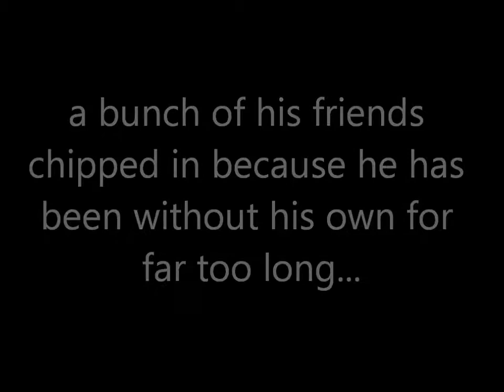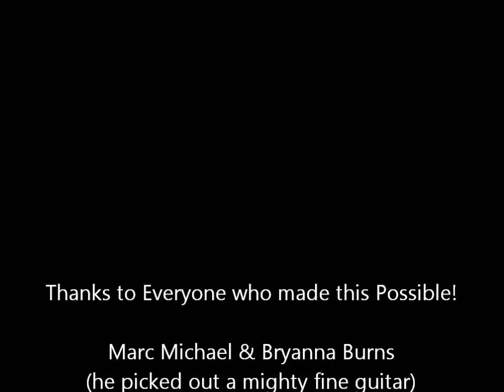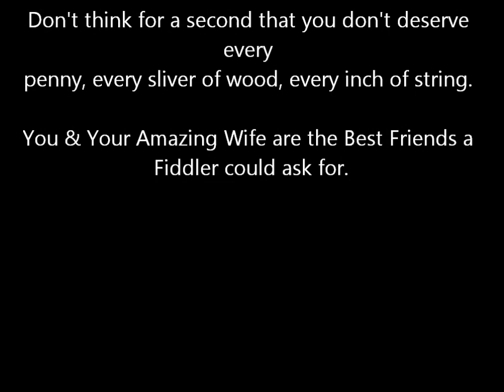Michaels Surprise Birthday Guitar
A group of his friends all pitched in and surprised him with a rather nice Takamine Guitar, Hardshell Case & several sets of strings.